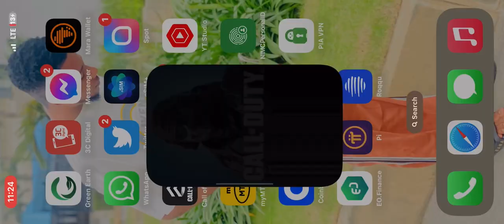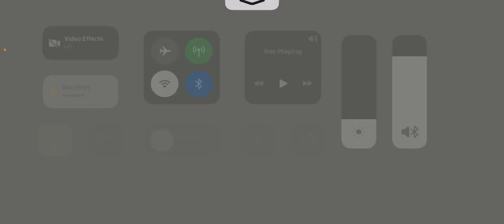What could possibly go wrong at the end??? What caused the game to hang?🥵😱